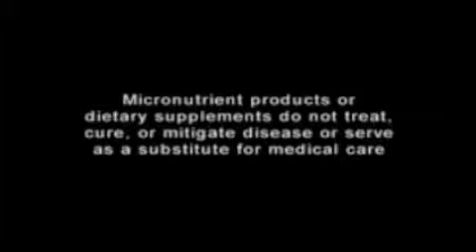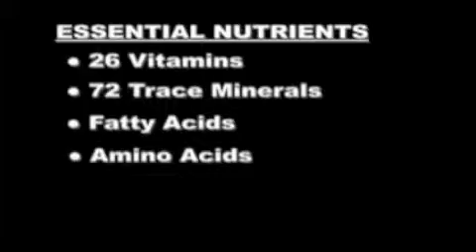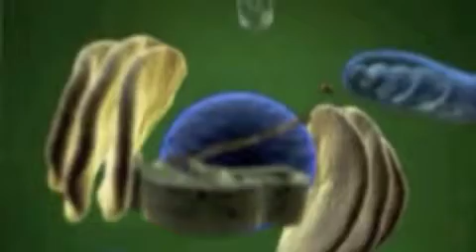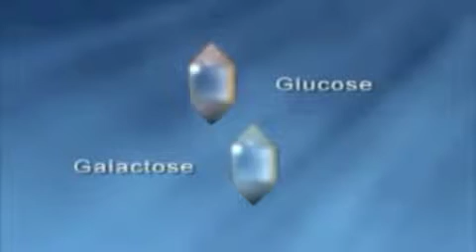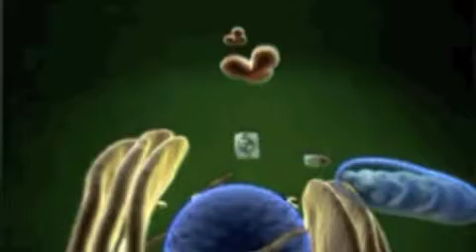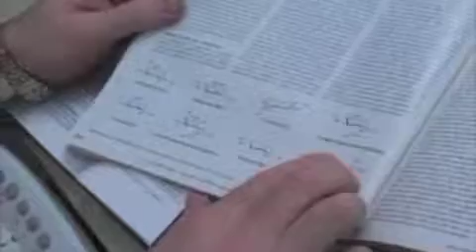Sweet Language of Life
Watch this video to understand why there is such a buzz about Glycobiology and the importance of certain sugars to the immune system.  This is a very BIG deal.